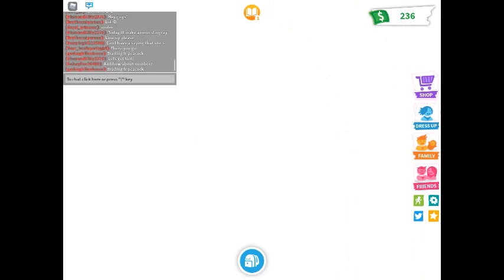Making neon stingray!